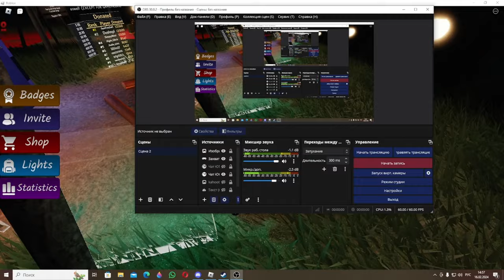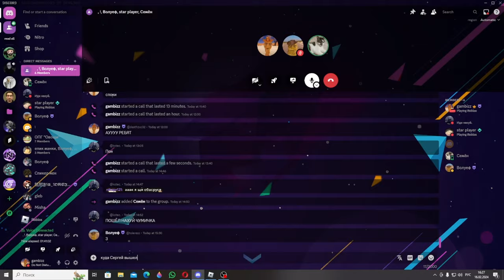Семёнчик,Ярик,Ваня,Сергей и Герман играют всем ОПГ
видос старый кнш,ну да и ладно